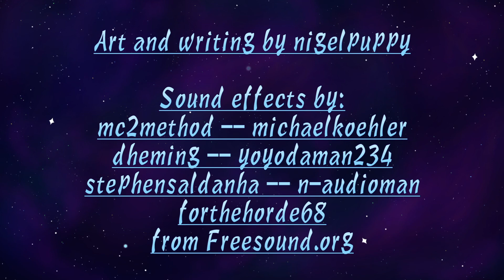☾✦ The Moth And The Mage ✦☽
HERE WE ARE the first non-map part or pmv video of a scene from my books! Thank you to all my voice actors, it wouldn't be possible without any of you!

What is The Tales From Veynekan? (TTFV)
It is what The Flaming Queen has evolved into, it's a fantasy novel series I've been working on for the past few years ever since I canceled the animated version. It follows mythical beasts such as dragons, gryphons, unicorns and more.
Book 1 is nearing completion and my Twitter is where I post artwork and updates on the series